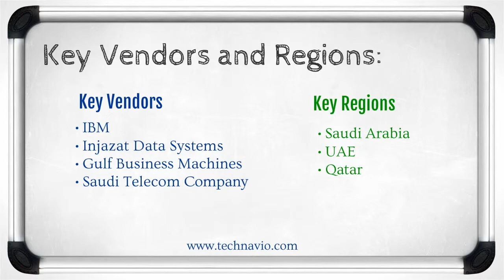Managed Services Market in GCC 2014-2018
This report covers the present scenario and the growth prospects of the Managed Services market in GCC for the period 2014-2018. The Managed Services market in GCC is categorized by three main segments: Infrastructure Support, Data Center Hosting, Disaster Recovery and Networking Security. The report covers Saudi Arabia, UAE, Qatar, Oman, Kuwait, and Bahrain; it also covers the Managed Services market in GCC landscape and its growth prospects in the coming years.